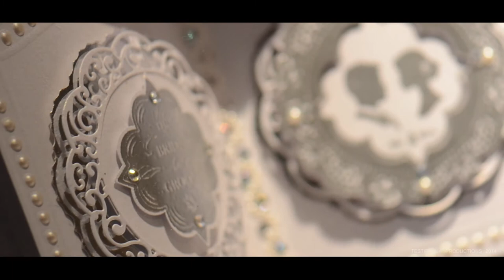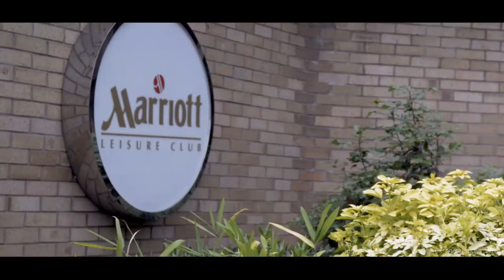HELEN & MATT's cinematic wedding hylyt - Marriot Hotel Gateshead UK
HELEN & MATT's cinematic wedding hylyt - Marriot Hotel Gateshead UK by Testify-UK Productions